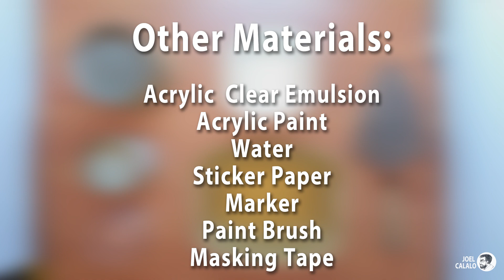Ano ang pwedeng gawin sa mga ashfall galing sa bulkang taal?